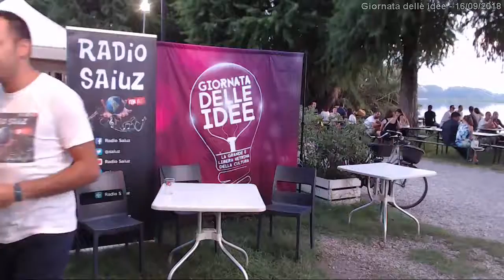Giornata delle Idee Mantova 16/09/2018 Cinzia